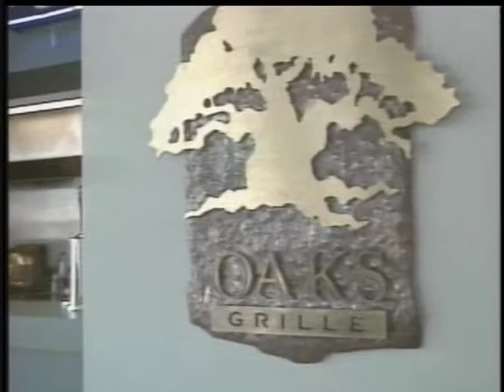Fair Grounds Race Course History (Fair Grounds Museum, LLC) Part II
Part 2 of Ronnie Virgets Fair Grounds Fire Story, New Fair Grounds Building Program by Bryan Krantz